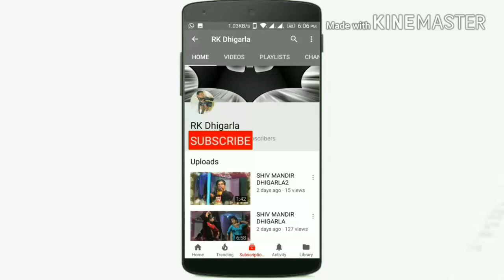|| by RK Dhigarla mo.+919549071918